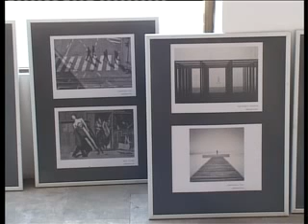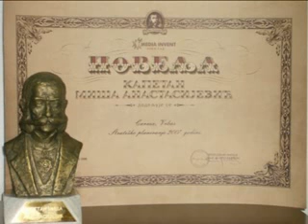Vesti 1607 2014